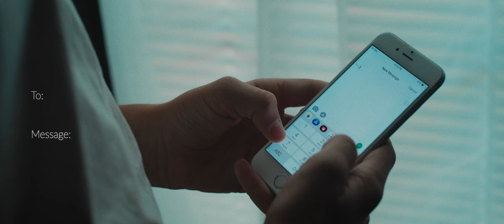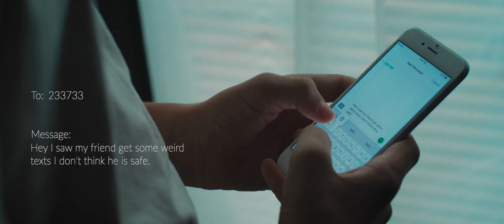Not In My Friend Group: End Human Trafficking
Two teenage boys are seen playing a game on their phones. While sharing tips on how to play the game, one of the boys receives a text message from an older man telling him about a friend who wanted to meet him and offering him money. The boy becomes nervous and tells his friend it’s something he has to do later. Shortly after, another text appears informing the teenager that the man was coming to pick him up. The boy quickly leaves his friend’s room.

The friend knows there is something wrong with the texts he saw on the boy’s phone. He has an uneasy feeling as he watches his friend get into an unfamiliar car and drive away. He pulls out his phone and texts the National Human Trafficking Hotline.

If you or someone you know is a victim of human trafficking, you CAN get help.

If there is a threat of immediate danger, please call 911.

National Human Trafficking Hotline:
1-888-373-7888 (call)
233733 (text)

The Trafficking Victims Protection Act (200) defines human trafficking as the recruitment, harboring transportation, provision, obtaining, patronizing, or advertising of a person for a commercial sex act, labor, or services through the use of force, fraud or coercion. Sex trafficking also includes any person under the age of 18 years old participating in commercial sex, as they cannot legally consent to sex.

In human trafficking, we see many situations and circumstances that trap individuals in trafficking. In this video series, Not In My City: End Human Trafficking, we explore three scenarios that are often underrepresented when talking about human trafficking:

     1. Labor trafficking
     2. Familial trafficking
     3. Male sex trafficking

Each of the videos represents victims who are statistically underreported and often unidentified. It’s time that we, as a community, stand up and say “Not In My City” to any and all forms of exploitation and trafficking.

Join Unbound Now and the Heart of Texas Human Trafficking Coalition in saying NotInMyCity​ by learning how to identify signs of labor or sex trafficking and reporting suspicious behavior.

For more information or to join the fight against human trafficking, go to: